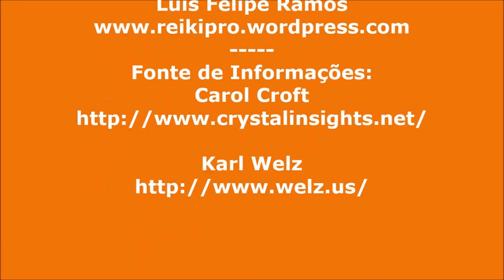A verdadeira história dos orgonites com Karl Wels, Don e Carol Croft